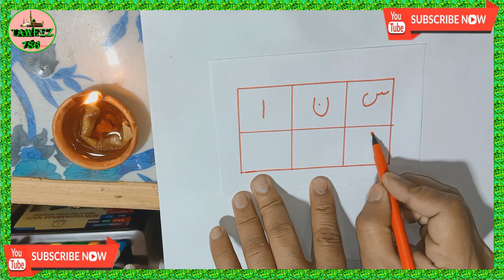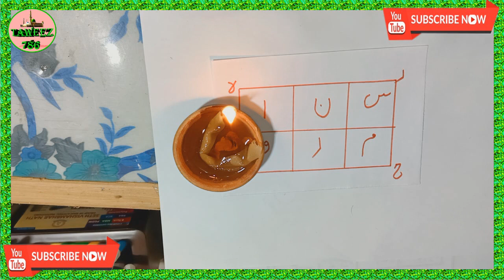Muhabbat Ke Liye Charag E Hub E Hajri Mohabbat Me Pagal Deewana Kar Dene Wala Charag (Wazifa) (Amal)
Mohabbat Me Deewana Pagal Kar Dene Wala Charag